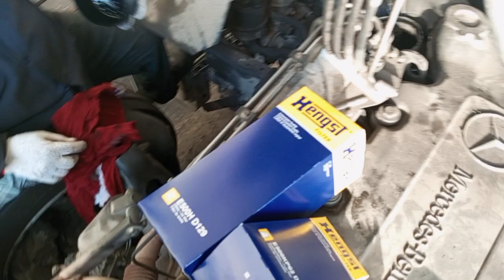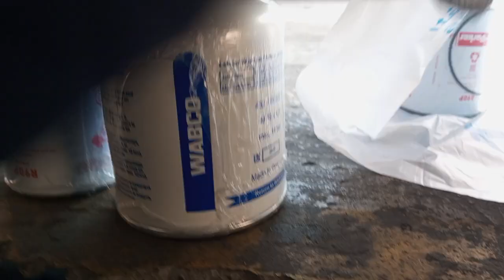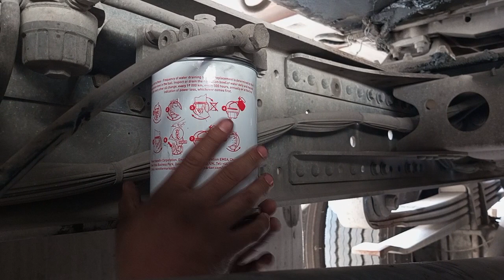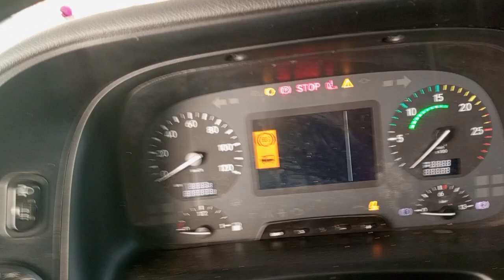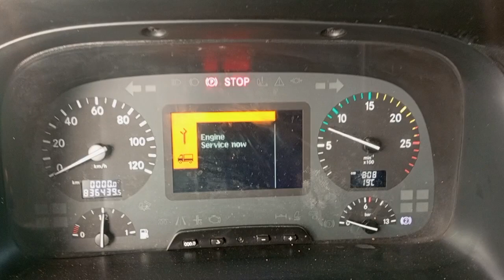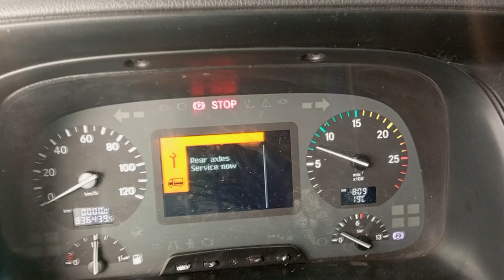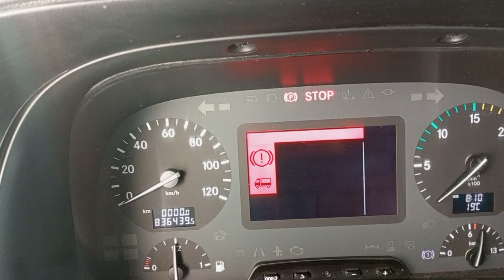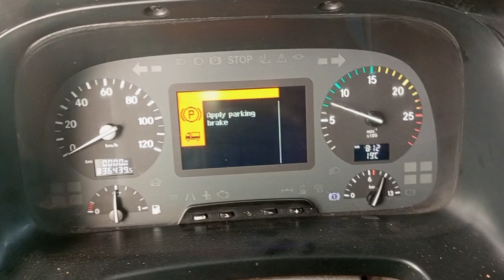change engine oil transmission oil Mercedes Benz actros 2040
ofw ksa
change engine oil 33ltrs.
replace oil filter
replace fuel filter
replace Air dryer
replace water separator R90
change transmission oil sae 90 14ltrs.
clean air filter
greasing all
adjust brake semi trailer all
retire axle bearing semi trailer all